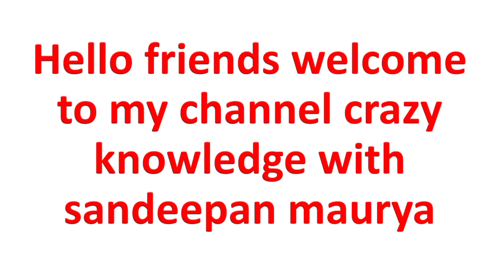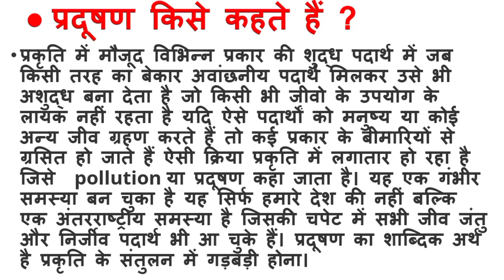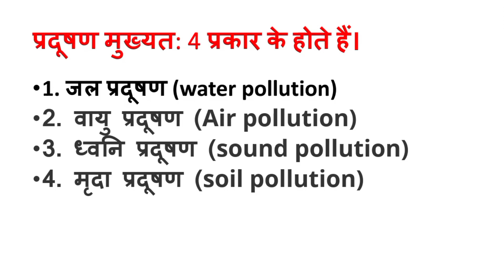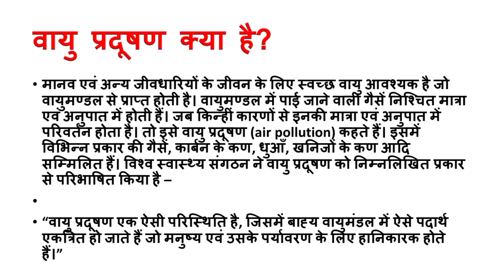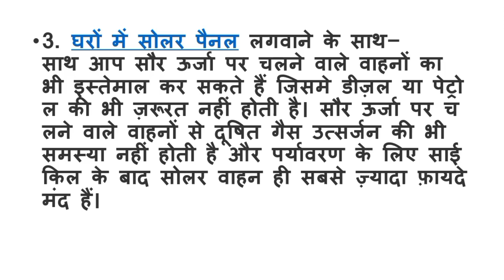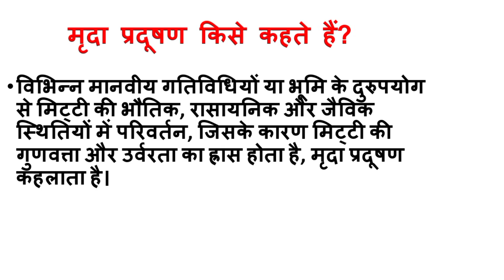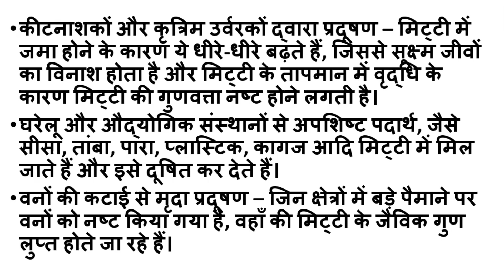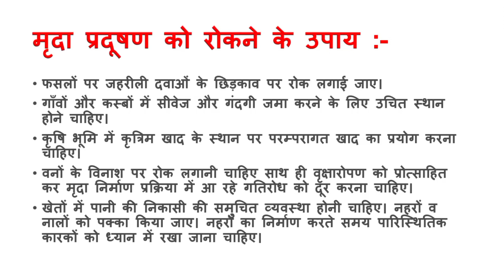प्रदूषण क्या है?,प्रदूषण किसे कहते हैं?,प्रदूषण के प्रकार, कारण, प्रभाव, रोकथाम, what is pollution?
प्रदूषण क्या है?
प्रदूषण किसे कहते हैं?
प्रदूषण के कितने प्रकार हैं?
प्रदूषण क्या होता है?
प्रदूषण के कारण
प्रदूषण के प्रभाव
प्रदूषण का रोकथाम
Pradushan kya hai
Pradushan Kise Kahate Hain
Pradushan Kya Hota Hai
Pradushan kya hoti hai
Pradushan kya chij hai
Pradushan ke Prakar
Pradushan ki  paribhasha
Pradushan ki paribhasha kya hai
vayu pradushan kya hai
dhvni Pradushan kya hai
Jal Pradushan kya hai
mrada Pradushan Kise Kahate Hain